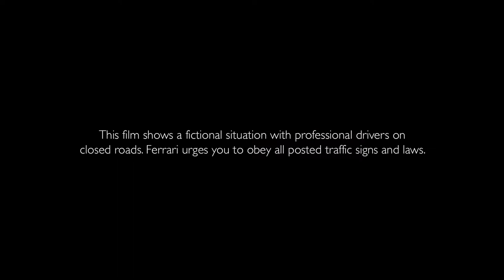Ferrari GTC4Lusso sporty four - seater four - wheel drive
[Ferrari GTC4Lusso has changed the sporty four-seater four-wheel drive Grand Tourer concept forever. The GTC4Lusso’s name references illustrious predecessors, such as the 330 GTC or its 2+2 sister model, the 330 GT - one of Enzo Ferrari’s favourites – and the 250 GT Berlinetta Lusso, which represented a sublime combination of elegance and high performance. The number 4 alludes to the car’s four comfortable seats.